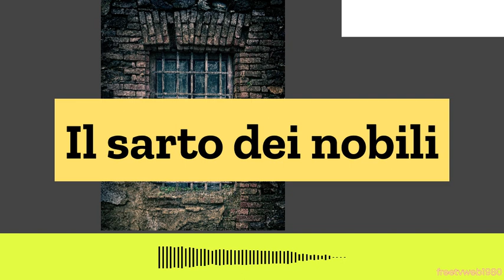Il sarto dei nobili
terzo episodio della nostra serie Gialli e Noir